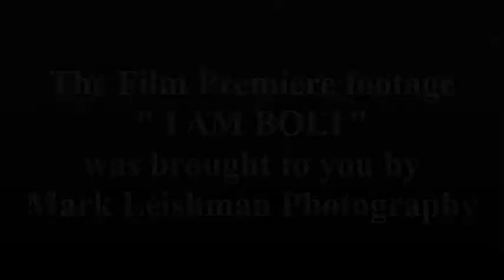"I am Bolt" European Film Premiere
Video & Photo footage taken by Mark Leishman Photography